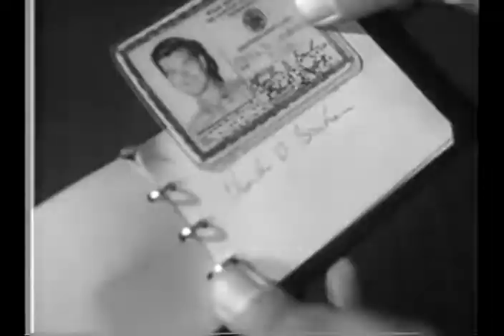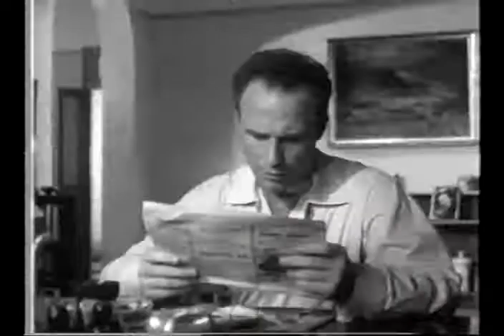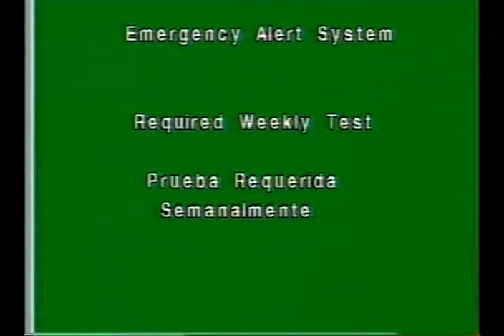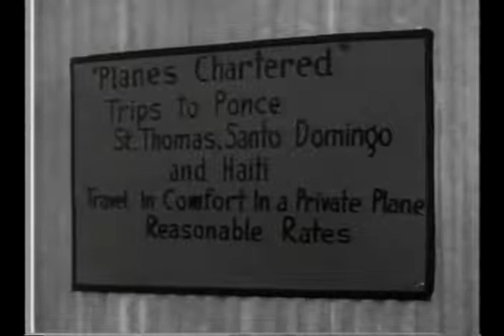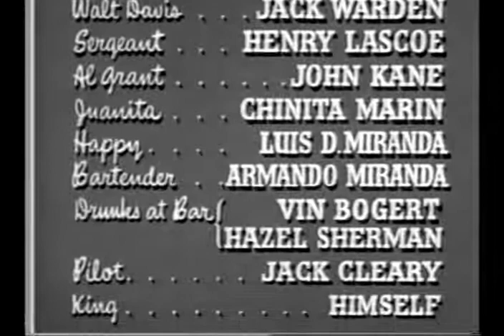The Man With My Face 1951 Barry Nelson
A man arrives home one night to find that a look- alike has taken over his life completely.